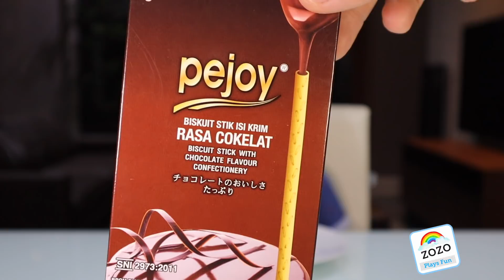POCKY BISCUIT STICKS CHALLENGE Pretz Pejoy with Surprise Egg Prize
There are 8 flavors in this video. Sweet corn and pizza are Zozo's favorite. Zozo is good enough in this challenge. How many score Zozo can make in this challenge..??